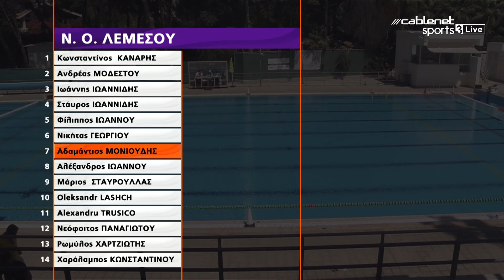N.O. ΛΑΡΝΑΚΑΣ - Ν.Ο. ΛΕΜΕΣΟΥ 21/4